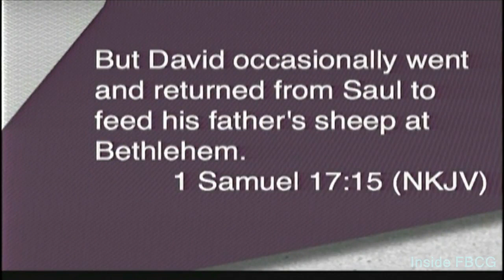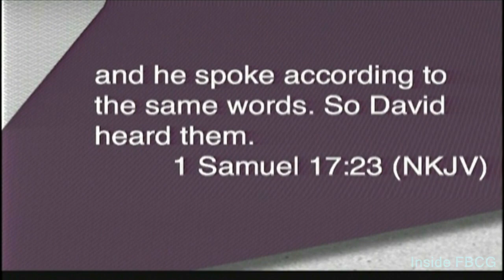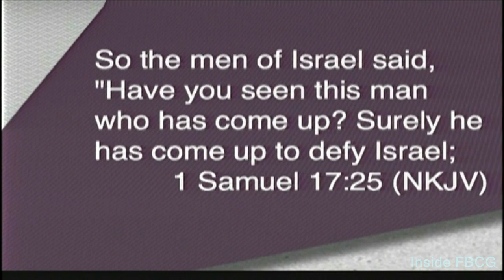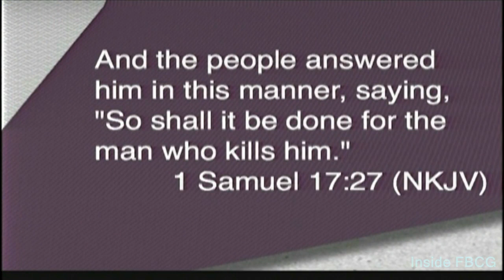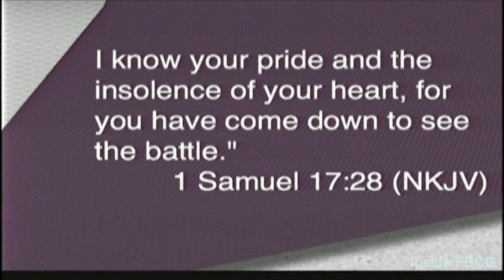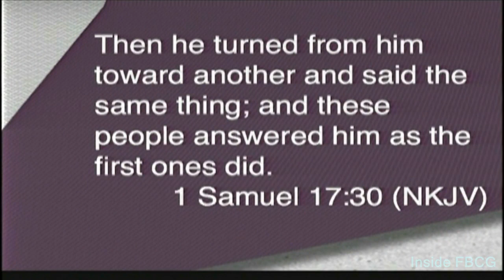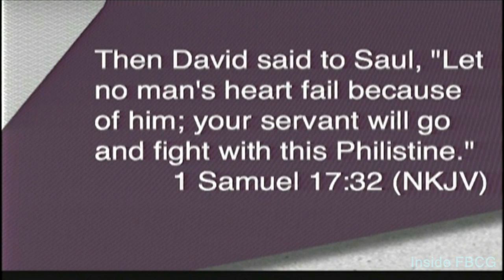"Facing The Giants" (Part 2 of 4) Pastor John K. Jenkins Sr. (1 Samuel 17)